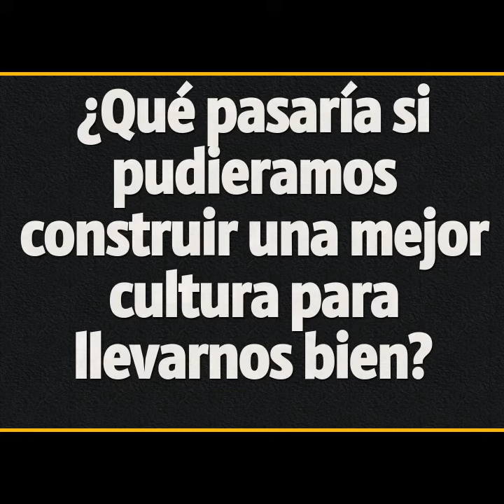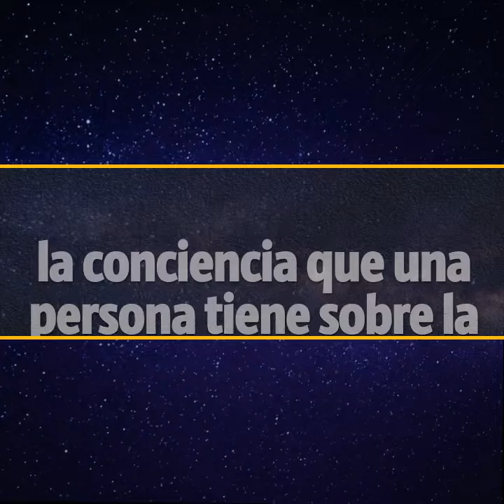Will mankind destroy itself (in spanish)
La humanidad de autodestruirá?

Are we destined to misunderstand
and hate each other that there is no return?
Estamos destinados a malinterpretarnos y odiarnos unos a otros y ya no hay retorno?

Scientists like Michio Kaku have said
we are at this turning point where our destiny will be decided.
Científicos como Michio Kaku han dicho que estamos en este punto de inflexión donde nuestro destino será decidido.

Can we see that the glass is half full?
¿Podemos ver que el vaso está medio lleno?

What if we learn how to get along?
¿Qué tal si aprendiéramos a llevarnos bien?

What if we can build better culture to get along?
¿Qué pasaría si pudieramos construir una mejor cultura para llevarnos bien?

Thank you Lilian Bustamante Cambil for helping in translation.